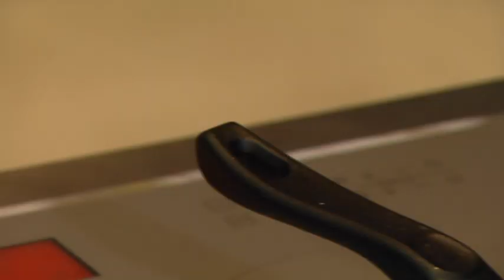Szűzérmék Almamártásban - Zsebszakács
Az alma édessége remekül harmonizál a a friss szűz ízével, és a "mama kedvence krumpli" titkára is fény derül.

Elkészítési idő: 8-10 perc
Hozzávalók: 2 citrom, 1,5 deci víz, 60 deka alma, 1 teáskanál fahéj, 15 darab szegfűszeg, 1 deka cukor, 50 deka szűzpecsenye, 16 deka császárszalonna, fél deci étolaj, 50 deka burgonya, só, bors